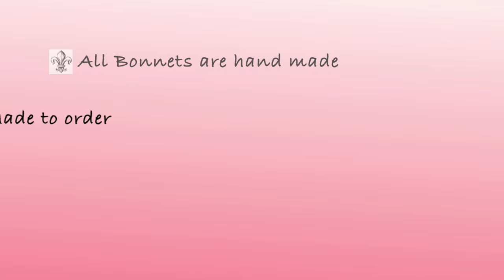Christening Baby Bonnet by LaFleur Bonnets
Traditional styled bonnet in white satin highlighted with a delicate organza ruffed lace to frame the face. The bonnet is fully lined with a small elastic at the neckline. Simple and elegant, this bonnet will be a perfect compliment to her christening gown.

The bonnet will ship within 5 business days after order is placed.

Please select a size during checkout so that we can provide you with a properly fitted bonnet. In the note to Seller during checkout please include the date you need the bonnet so that we can make sure that it is received in time.

HOW TO MEASURE: Take a measuring tape and start UNDER the bottom of left earlobe up and OVER the top of her head to the bottom UNDER the right earlobe. DO NOT measure around the head. (in inches)

This bonnet is custom made, and therefore is unique and individualized to each buyer. Every attempt is made to replicate your bonnet to match the original pictured design, however there may be slight variations due to availability of materials and the fact that each one is made by hand. All of our bonnets are crafted in a smoke free, pet free home.